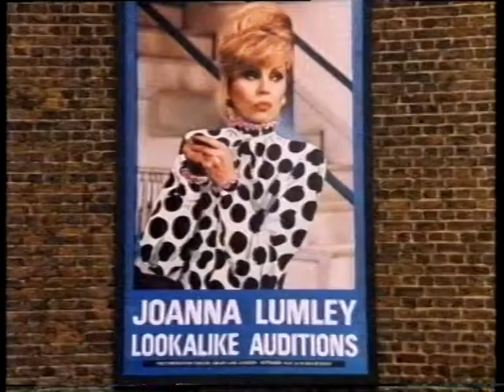Cellnet commercial with John Cleese and Ronnie Corbett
• Air date: May 1994